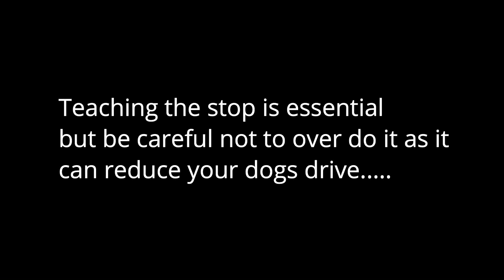Stop whistle drill